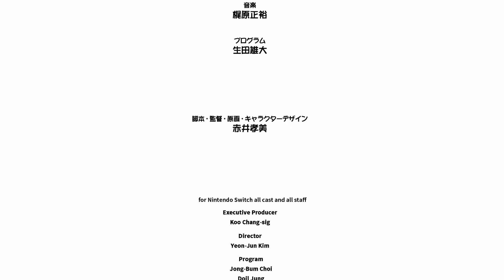美少女夢工廠三 夢幻妖精 重製版 ~ 貓公主【隱藏結局】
達成條件

1. 買貓服 (度假時手上超過 5000g+ 商人出現兜售)
2. 感受 400+ (上街行走遇到)
3. 體貼 400+ (出現貓生病事件)
4. 18歲時接受求婚，智力建議保持250-。

最終參數
魅力 600+
感受 400+
體貼 500+